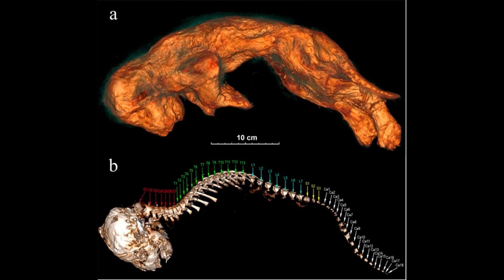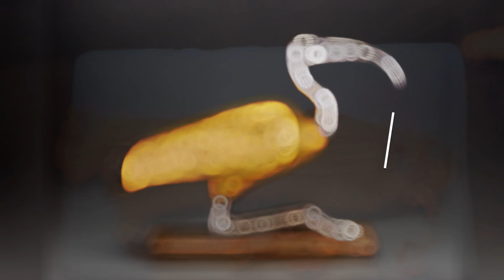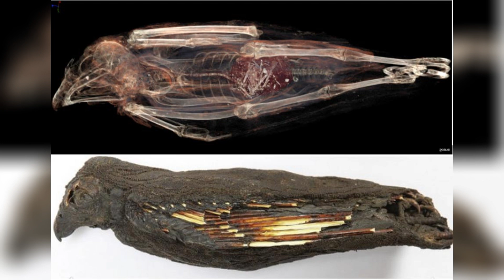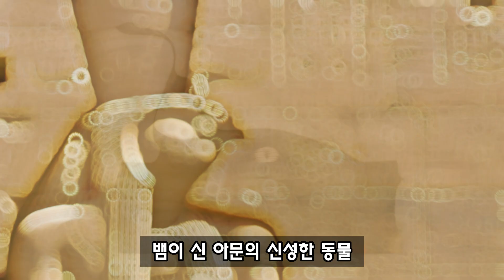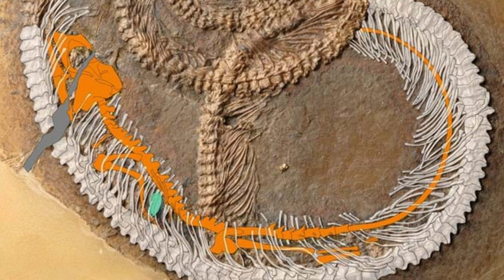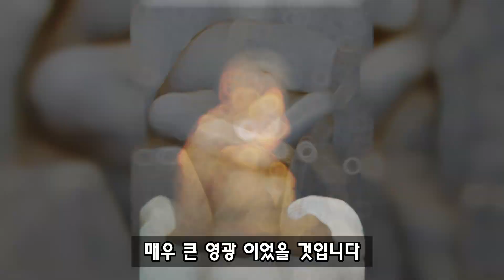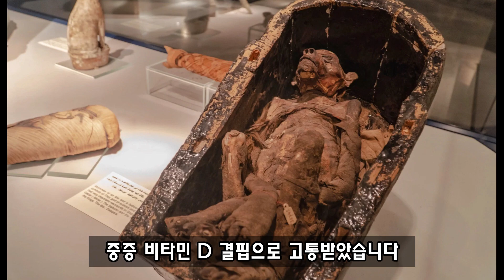고대 이집트 문명과 함께한 놀랍고 신기한 동물 미이라 10개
신에게 바친 제물에서 주인과 함께 묻힌 애완 동물에 이르기까지 고대 이집트에서 동물 미라 산업을 둘러싼 전국적인 광풍은 그렇게 많은 수를 요구하게 되었습니다. 지금까지 발견된 가장 놀라운 동물 미라를 살펴보겠습니다.